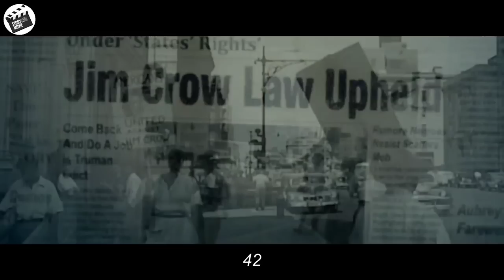At First Rejected by His Teammates But Finally He Proves Become a Legend American Baseball Player